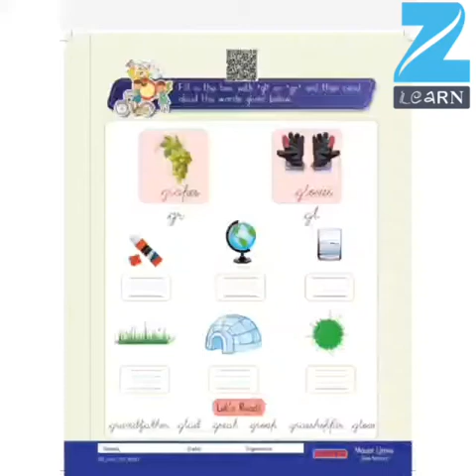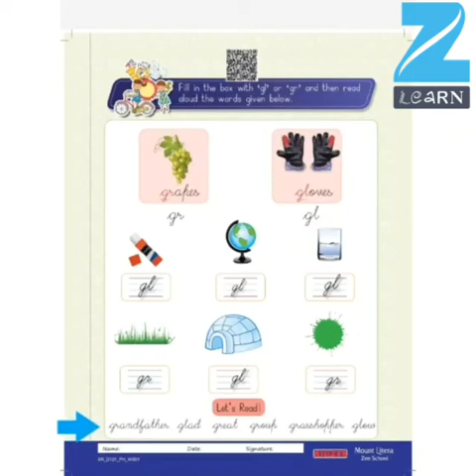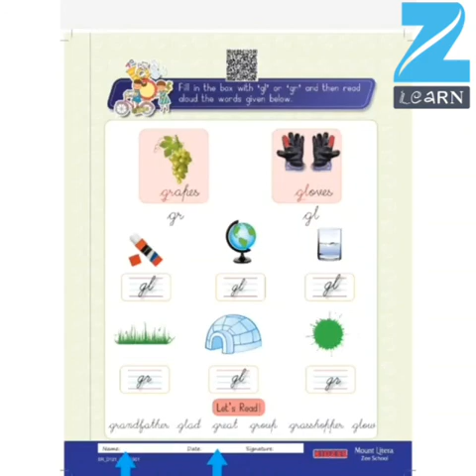srkg D121 LT WS